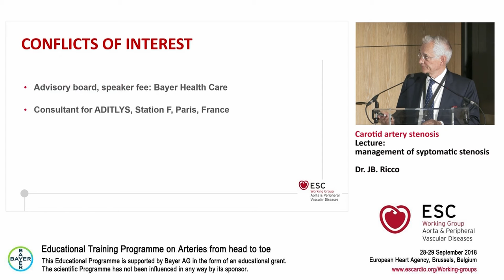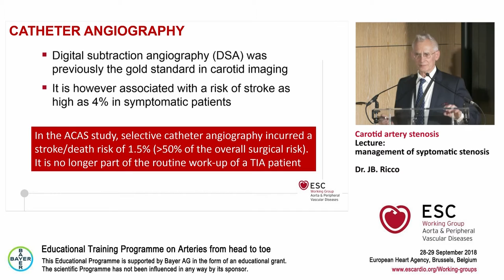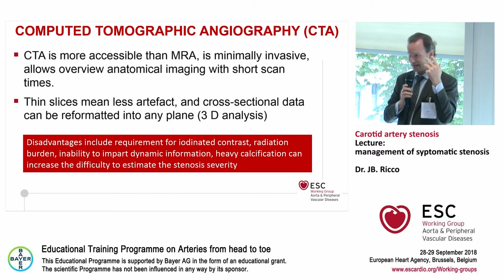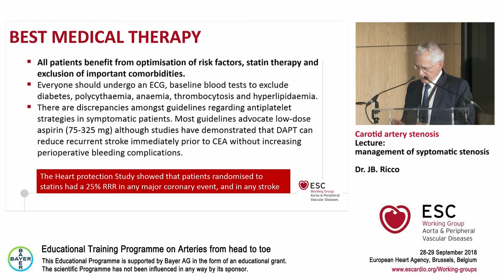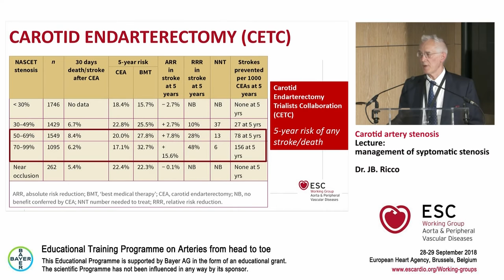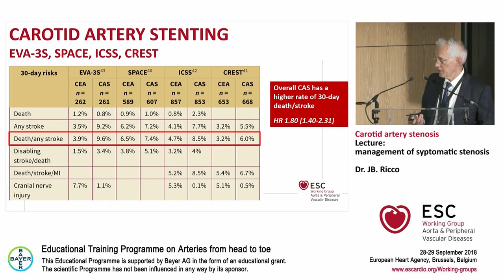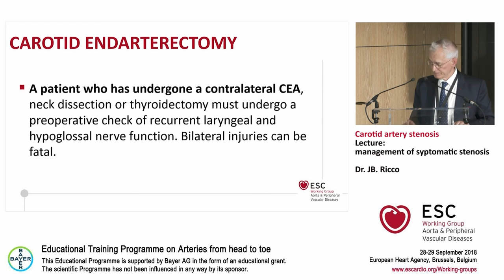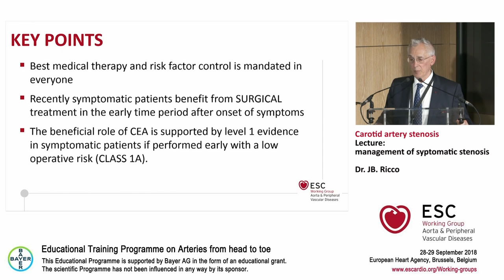JB. Ricco Lecture: management of symptomatic stenosis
This talk describes the risk of a future stroke in the presence of a recent (within 6 months) ipsilateral neurologic symptom (TIA or minor stroke) in relation with a carotid stenosis. The role of the medical treatment (lipid-lowering therapy, antiplatelet therapy, antihypertensive drugs) was emphasized together with the need for carotid revascularization following the results of the North American Symptomatic Carotid Endarterectomy Trial (NASCET) and of the European Carotid Surgery Trial (ECST). Both RCT’s showing that the stroke risk was highest within the first month after an initial neurologic event. The recommendation concerning the timing of revascularization was therefore discussed, within two weeks after the neurologic event, except in patients with a profound stroke and a large brain infarct on MRI or CT scan to avoid the risk of bleeding after revascularization.